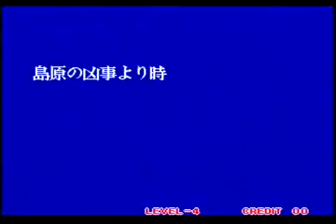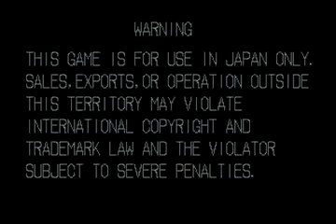Shin Samurai Spirits : Mikado Tournament ( ２０１４／０１／１０ ) [Part 1]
Original upload by nico user za

 Title : ２０１４／０１／１０　真サムライスピリッツ大会①

 Description : ゲームセンター高田馬場ミカドで行われた真サム大会です。